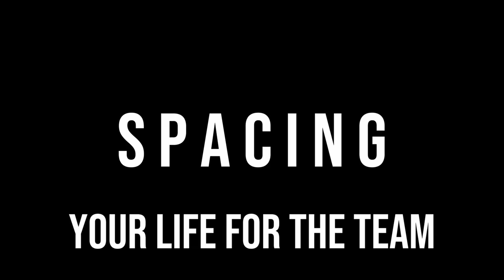How to play ROBLOX Waterloo: Charging and Spacing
How to play ROBLOX waterloo! Learn how to do charges, spacings, chants! A beginner, basic guide for ROBLOX waterloo where massive Napoleonic line battles are held! Footage is mostly from Empire Francais' 18e!

✨Massive thanks to YASQUEEN, Wagyu, ComradeFrostt, Lew and all of my content team for assisting me in this video!

Chapters:
0:00 What you need to know as a beginner
0:53 Charging
2:20 S p a c i n g
3:49 Chanting
5:07 How to actually win
5:50 BONUS!